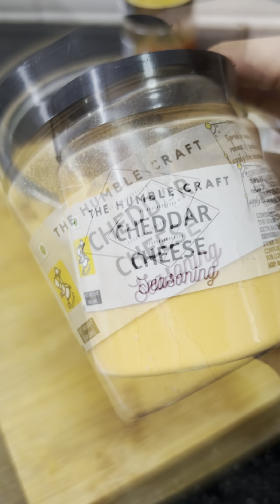आज खाने में बनाई चीजी,हेल्दी और टेस्टी पराठा । Vegetable Cheese Paratha and Veg Cheese Maggie